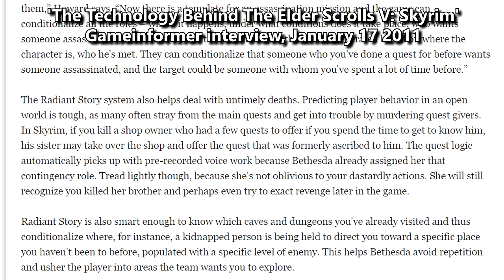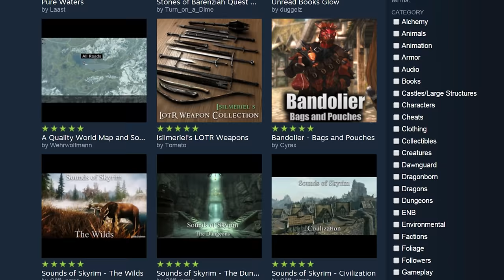Elder Scrolls VI - What will it be like?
What will the Elder Scrolls 6 be like? Here's a load of improvements that I'd like to see over Skyrim.
0:00 - The Next Elder Scrolls
0:15 - Game Engine
2:00 - Better Gameplay
3:07 - Quests and Storylines
3:54 - Location
4:38 - Levelling
5:12 - Inventory
6:09 - Houses and followers
6:32 - Mods
6:52 - Conclusion